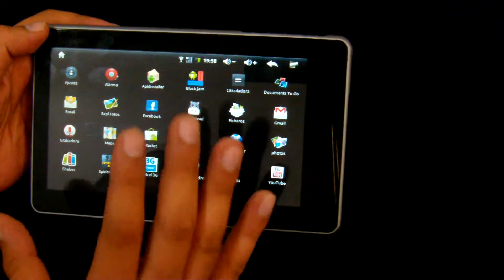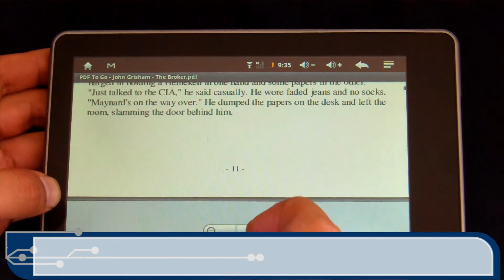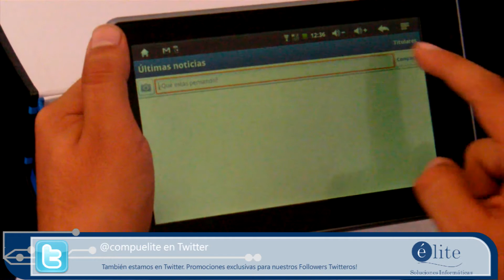La Space Livepad Multitouch 7" a fondo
Una tableta mexicana que puede competir contra el iPad.

Y no sólo hablamos de la evidentemente alta relación valor/precio.

Un plus para esta tablet es el sistema operativo Google Android 2.1 que está basado en Linux (significa que no hay tantos bichitos y malware por ahí) y que presenta una interfase gráfica de usuario muy amigable (y además, liviana en términos de consumo de recursos) e intuitiva que viene redondeada por el otro plus:

 La pantalla Multitouch. Esta funcionalidad permite detectar cuando tocas dos o más superficies de la pantalla e interpretarlas como una instrucción específica: hacer acercamientos a una imagen, girar, arrastrar, soltar, realmente se logran más cosas que con un Mouse.

 El tercer plus, "las apps lo son todo" hoy en día cuando nos referimos a un dispositivo móvil. Pero, la funcionalidad, soporte y solidez de las mismas son lo que marcan la diferencia (Además, claro que deseamos que un gran porcentaje de ellas sean gratuitas o de costo accesible).Esta tablet es compatible con más de 200,000 aplicaciones desarrolladas para su sistema Android. Sí, facebook, twitter, skype y YouTube ya están ahí y son gratis.

 Cuarto Plus: Su funcionalidad WiFi y 3G. Los que tenemos dispositivos móviles WiFi apreciamos que crezca el número de lugares con internet inalámbrico abierto. Y los que tenemos una tarjeta de banda ancha de cualquier compañía buscamos poder aprovecharla al máximo. Con esta tablet, no tendrás que comprar un plan de datos adicional, sólo basta insertar tu tarjeta USB 3G y ya estás en línea.